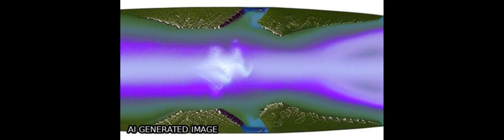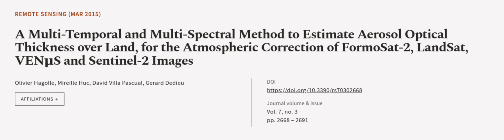A Multi-Temporal and Multi-Spectral Method to Estimate Aerosol Optical Thickness ove... | RTCL.TV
### Keywords ###

### Article Attribution ###
Title: A Multi-Temporal and Multi-Spectral Method to Estimate Aerosol Optical  Thickness over Land, for the Atmospheric Correction of FormoSat-2,  LandSat, VENμS and Sentinel-2 Images
Authors: Olivier Hagolle, Mireille Huc, David Villa Pascual ,and Gerard Dedieu

### Video Timestamps ###
0:00:00 - Summary
0:01:02 - Title
0:01:08 - Outro
0:01:13 - End